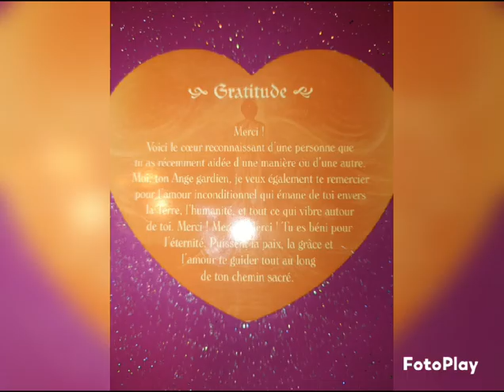messages pour la période 25 03 2024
Herelliah médium thérapeute numérologue Formatrice Reiki Usui - Triangle d'Or d'Isis - Activation Oeil d'Horus - LahoChi